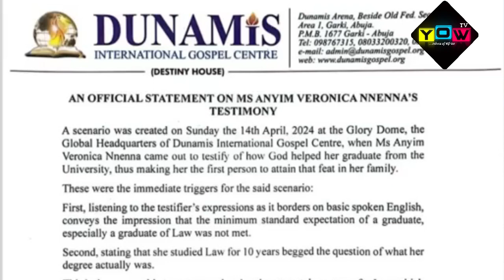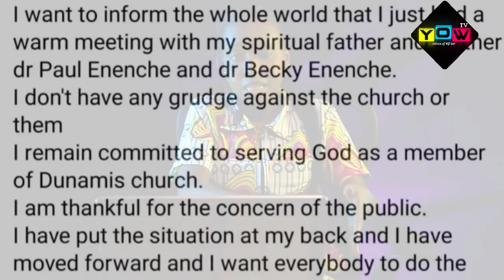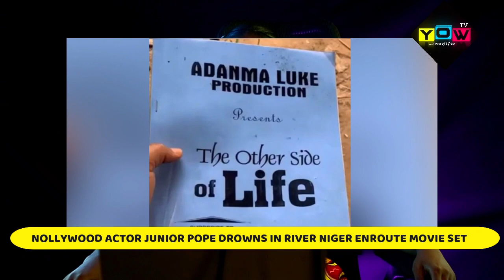PopShop Maiden: Where Celebrity Gossip Gets Glamorous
Get ready to dive into the juiciest celebrity gossip and trending pop culture moments with PopShop Maiden! From jaw-dropping scandals to heartwarming reunions, we're here to dish out the latest news with a side of sass and plenty of laughs. Tune in for your daily dose of entertainment – because life's too short for boring headlines☺️